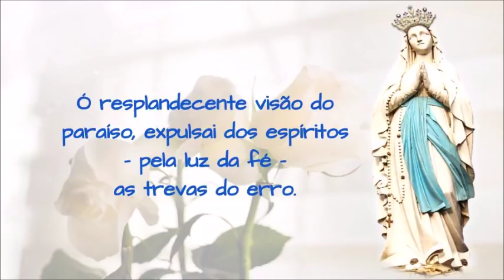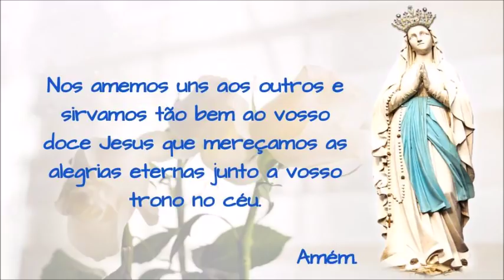Oração RARA de Nossa Senhora de Lourdes - Padroeira da Saúde - Peça sua cura .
Veja como você pode fazer para ajudar esse apostolado.

Só com a sua ajuda generosa manteremos este Canal no ar. Por favor, faça uma pequena doação , dentro de suas possibilidades. Não importa o valor, mas o AMOR. Certamente Nossa Senhora de Lourdes irá te recompensar por tudo!